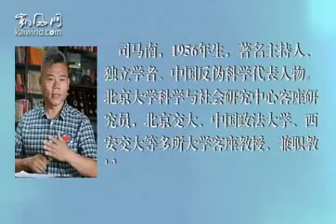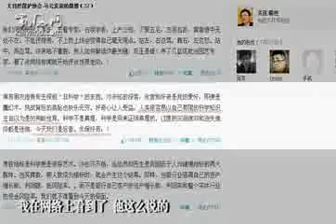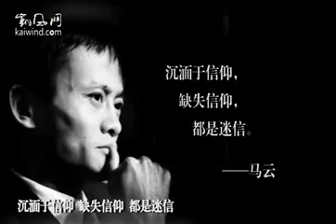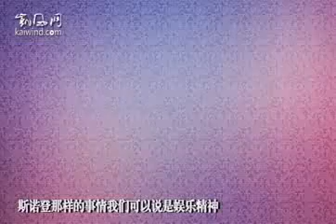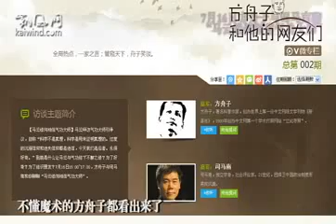司马南戳穿王林大师骗局，惊曝马云拜访内幕！